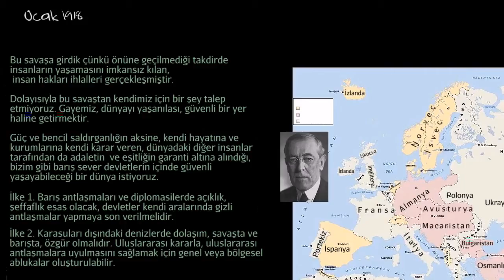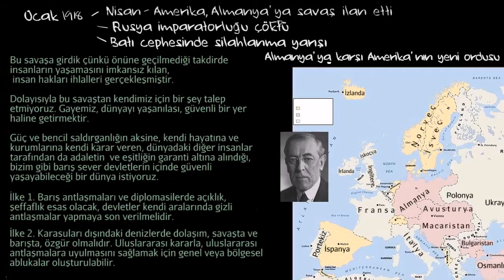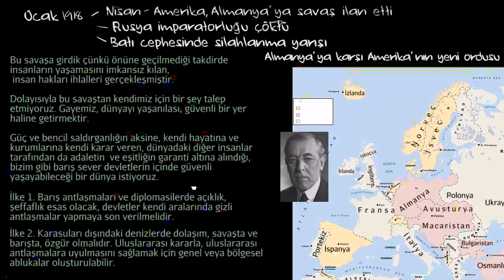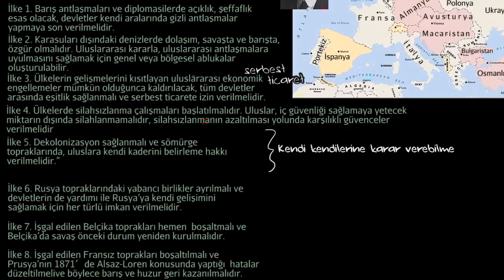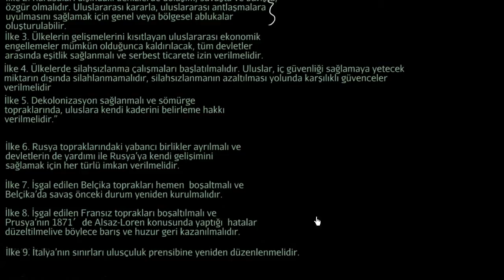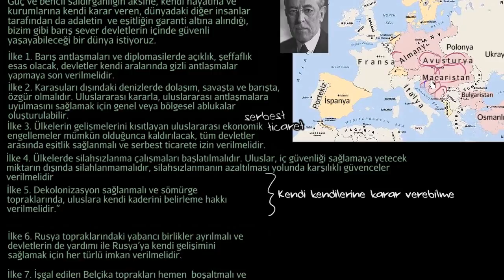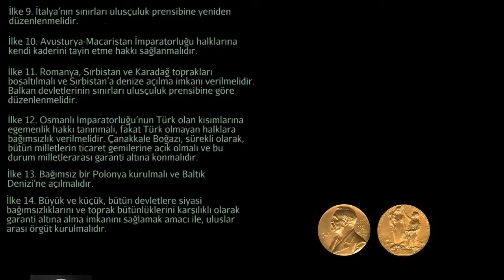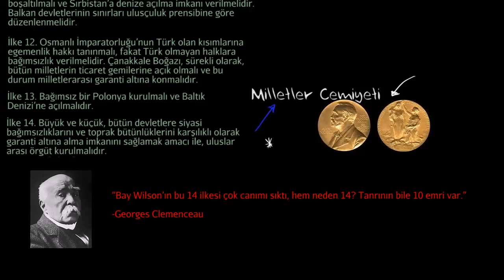Wilson İlkeleri (Dünya Tarihi / Yakın Tarih (20. Yüzyıl))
Wilson İlkeleri